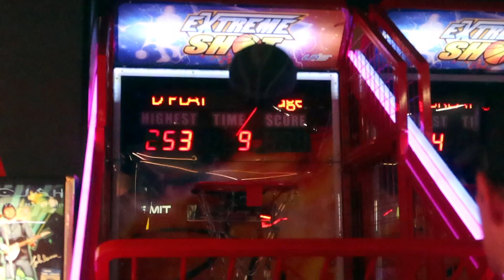Newcastle's Biggest car meet?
Just another bit of a daily vlog. Went to aqua golf in the morning followed by the timezone arcade. We then went to the platinum performance / platinum class auto detailing meet. The meet is probably the biggest meet that currently happens in newcastle and is only set to get bigger!